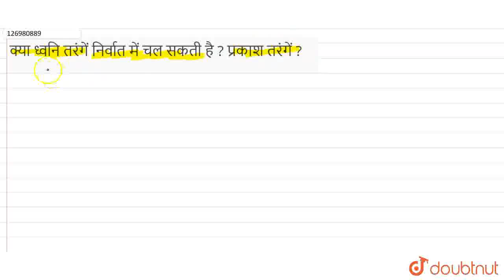क्या ध्वनि तरंगें तथा प्रकाश तरंगेंनिर्वात में चल सकती है? | CLASS 9 | PHYSICS | Doubtn...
क्या ध्वनि तरंगें तथा प्रकाश तरंगेंनिर्वात में चल सकती है?
Class: 9
Subject: PHYSICS
Chapter: ध्वनि
Board:UP Board

👉 Have Any Query? Ask Us.